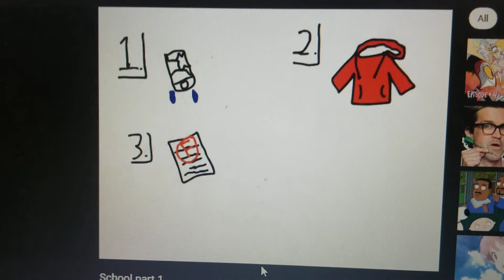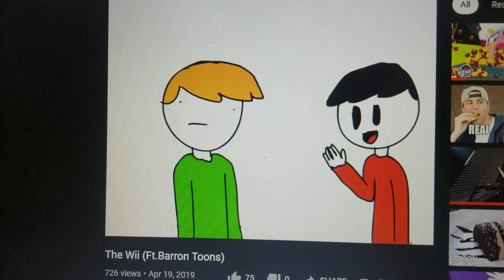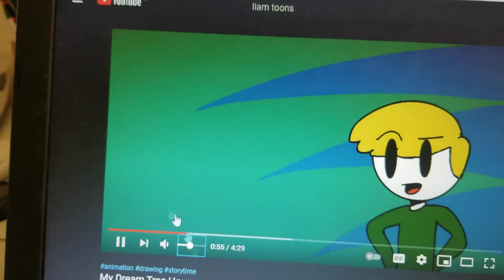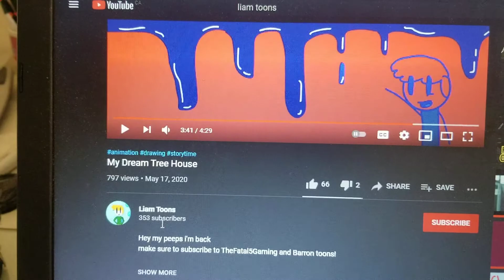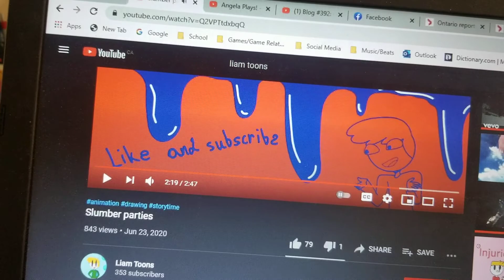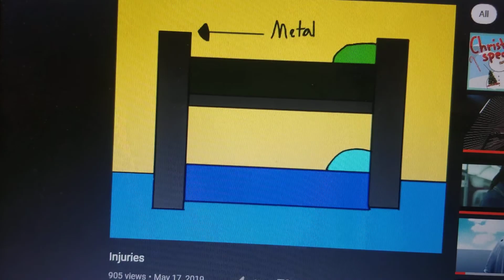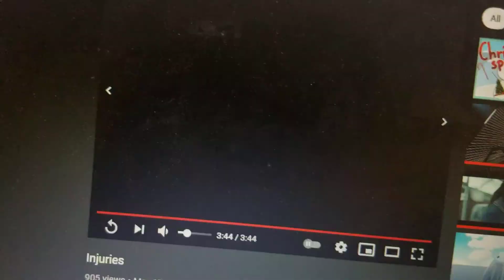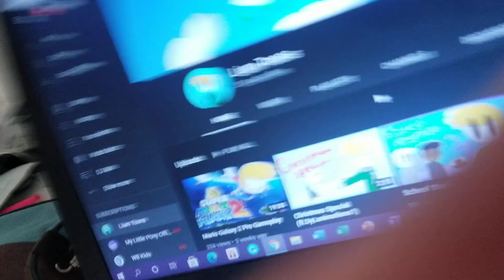WBM Project 2021 #3: Channel Review #3: LiamToons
Today, I check out LiamToons's videos, and give my thoughts.

Channel Review list:
1 CalicoCat Animated
2 Angela Plays!
3 Liam Toons
4 Jon And Becca Schnabl
5 Marvellous Makeup (Faith's Channel)
6 HITMEN